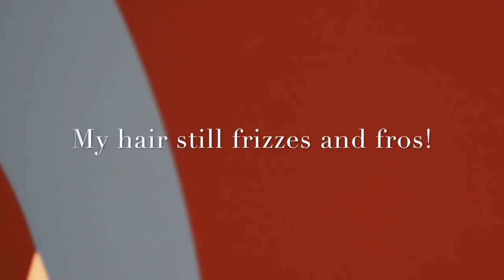Ask Dickey! E31: My Type 4 Still Frizzes and Fros!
Question: I have been moisturizing and cowashing for a week but my type 4 still frizzes and fros. When will my hair be moisturized?

Dickey sheds light on the fro and frizzy texture. His answer may be your "a-ha" moment.